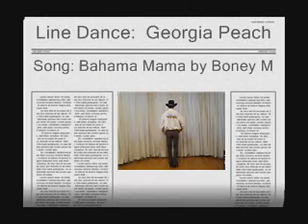Georgia Peach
Line Dance: Georgia Peach ~ 32 ct. / 4 wall
Song: Bahama Mama by Boney M
Choreographer: Pat Meikle